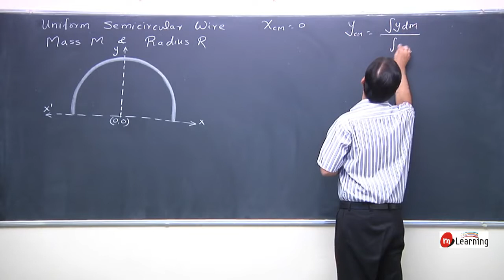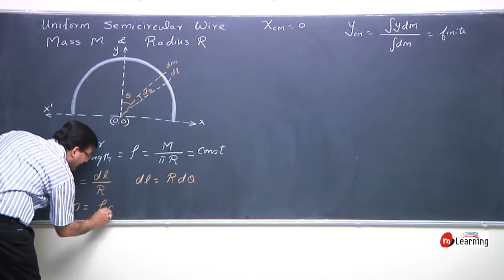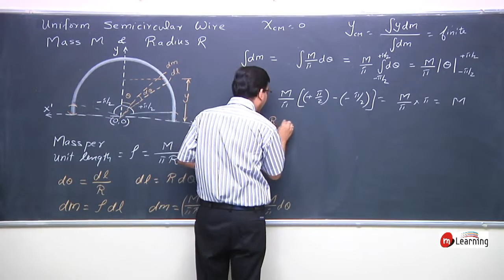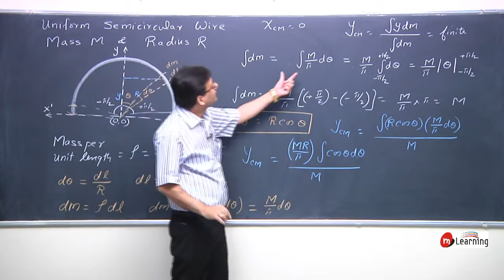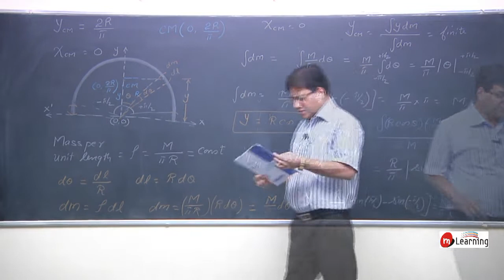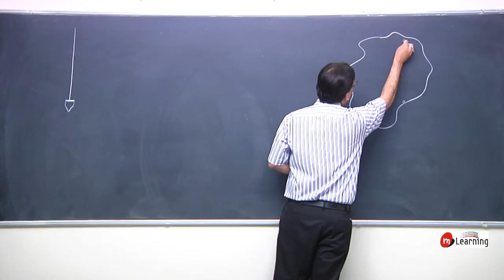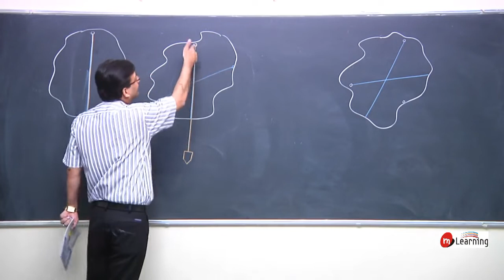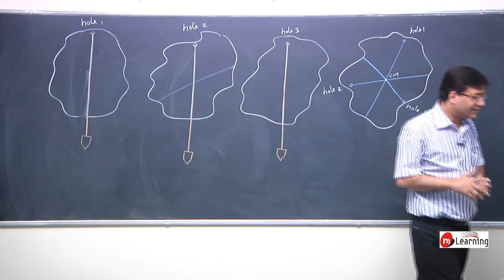Center Of Mass for Class 11th Physics - CBSE/IITJEE/NEET - Lecture 06